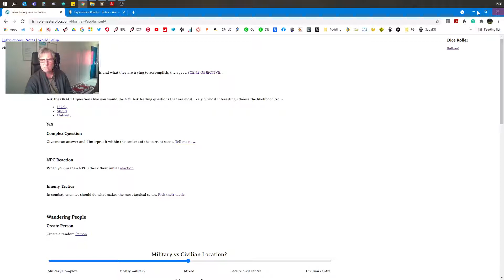Pathfinder Solo Actual Play Session #4.02 Fight the bandits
Visit my webpage for my blog, and downloads.

You can connect on Twitter.